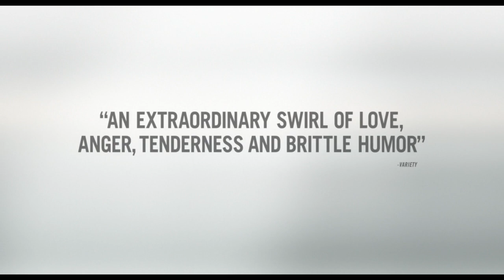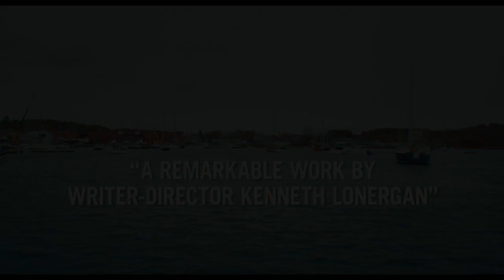Manchester By The Sea Official Trailer #1 (2016) -- Regal Cinemas [HD]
Manchester By The Sea opens November 18, 2016!

An uncle is forced to take care of his teenage nephew after the boy's father dies.

Director: Kenneth Lonergan
Writer: Kenneth Lonergan
Stars: Kyle Chandler, Michelle Williams, Casey Affleck